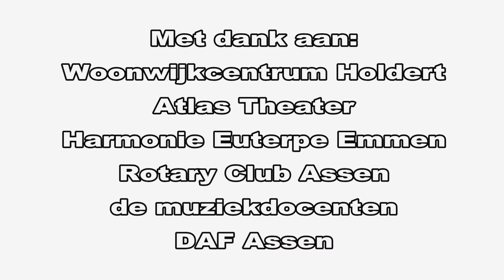Jeugdorkestendag Symfonica in D 2017 - WerfTV vlog #76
Jordi van der Werf liep een dagje mee achter de schermen bij de muzikale kids van Symfonica in D. In het Atlas Theater.